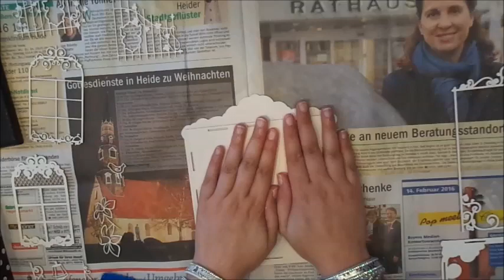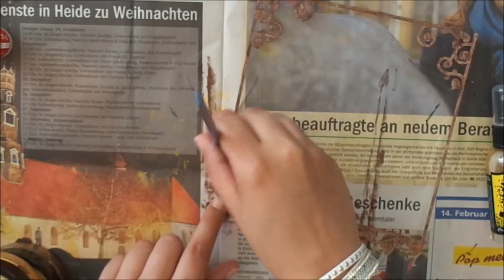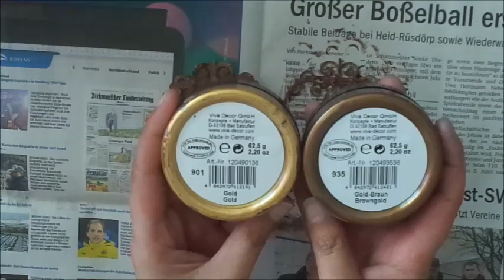Mixed Media fantasy garden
Irgendwie bin ich im Farbrausch diesmal war es lila, Türkis und Gold, viel Spaß beim zuschauen lg Sabs